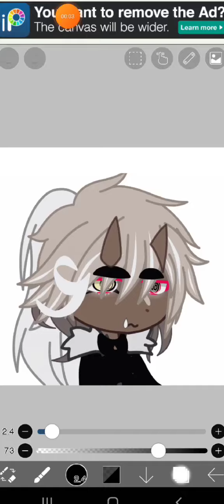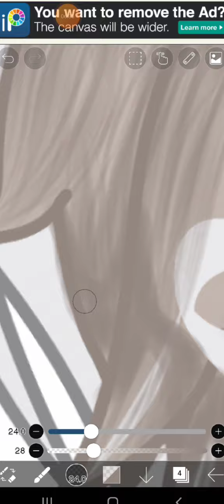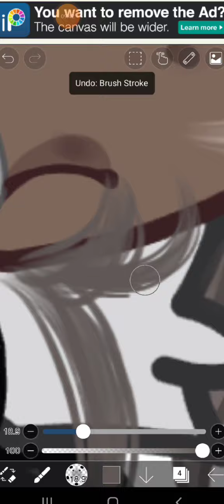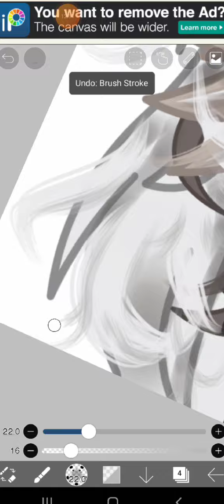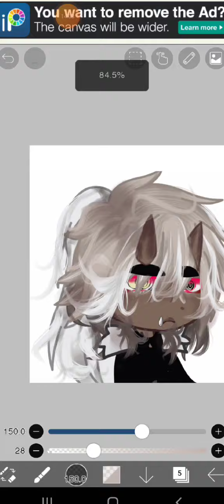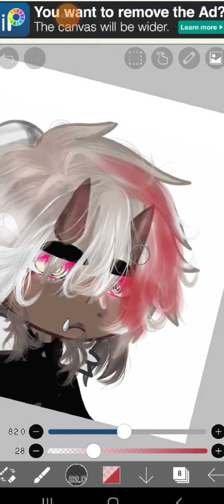hair and face shading tutorial || Gacha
this is a tutorial about drawing and shading hair and face,
to out it in some words, to edit a character

All this edit is made in 21minutes,

many have asked about a drawing tutorial, soo here 😼
HOPE IT'LL BE USEFUL